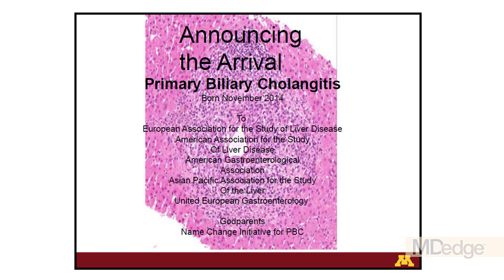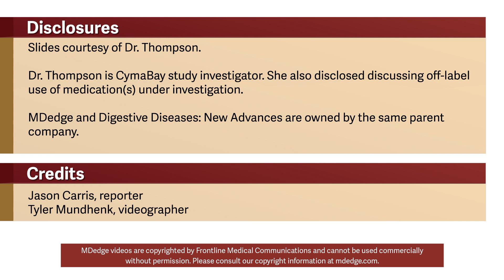Dr. Julie Thompson Discusses Primary Biliary Cholangitis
At Digestive Diseases: New Advances (DDNA 2019), Dr. Julie A. Thompson of the University of Minnesota reviews key issues surrounding primary biliary cholangitis, including difficult symptoms to treat, an update on clinical trials, and patients that take medication and see no improvements.